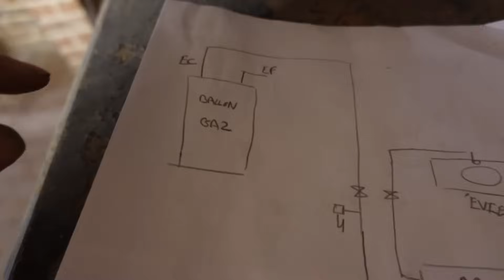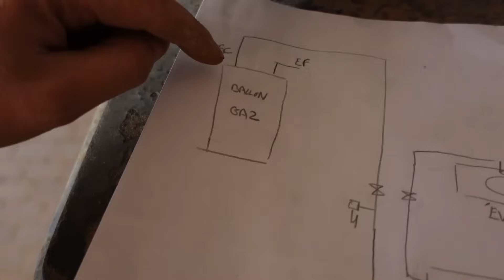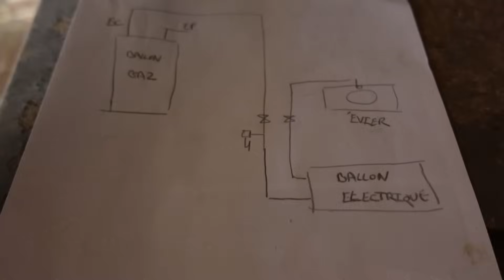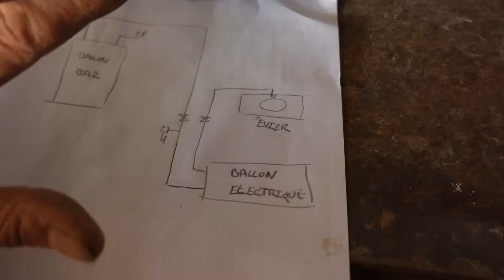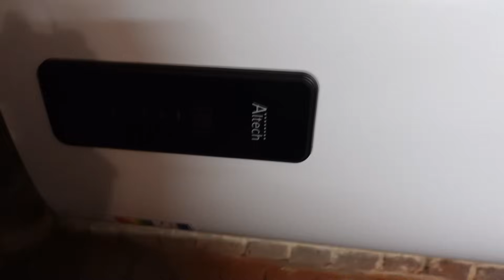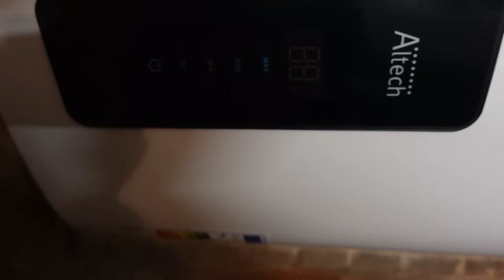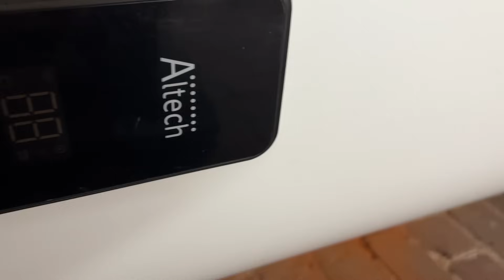Ne plus attendre l'eau chaude même quand ton ballon est loin (+BONUS)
Une solution pour ne plus attendre l'eau chaude qui arrive à votre évier ou salle de bain.
Je te montre aussi mon astuce pour ne plus être embêté avec les vidanges quand tu branche un chauffe eau.
Je me suis souvent retrouvé confronté à mettre un chauffe eau en cave et ne pas avoir d'évacuation pvc à hauteur du Groupe de sécurité.
Avec cette astuce plus de problème.

Tu peux aussi me suivre au quotidien sur INSTAGRAM